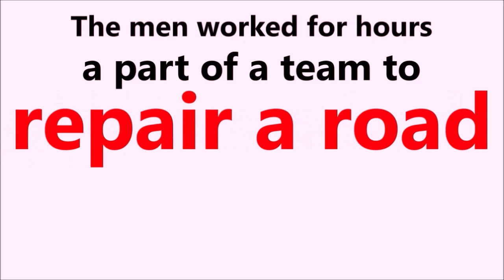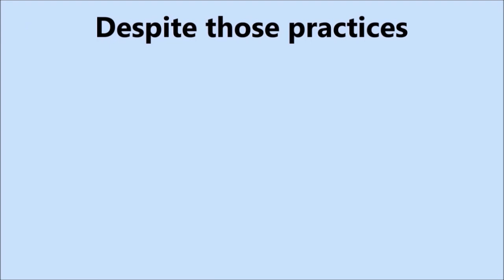Jamaican Road Worker talks working outside during COVID19 pandemic!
Road workers would much rather be at home during this COVID-19 pandemic, but as their job titles hint, they are outside, on the roads working.

The team spends at least eight hours on the road daily. During those hours, they try as best as possible to maintain a distance between each other, despite the close nature of the job.